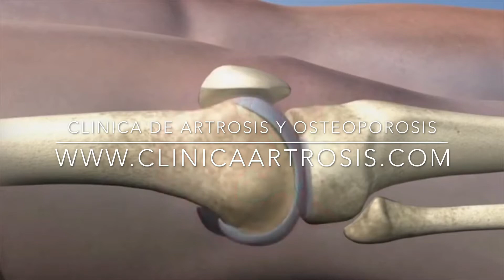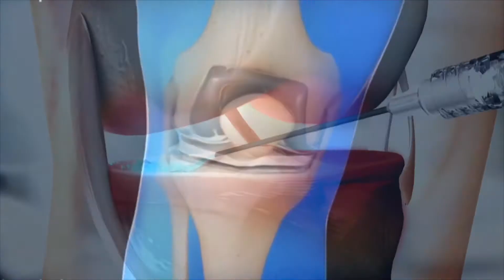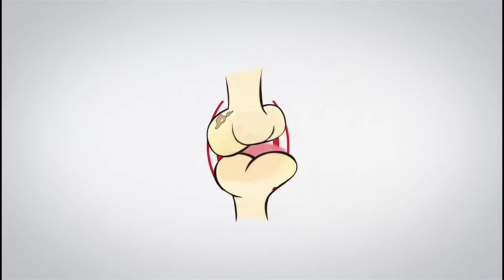Células madre, casos artrosis Colombia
La medicina regenerativa es el futuro de la ortopedia en casos de osteoartrosis. Realizamos este tratamiento efectivo contra la artrosis sin necesidad de exponer a los pacientes a cirugías mayores, largas y complicadas, sin anestesia general y con recuperaciones inmediatas en dolor y limitación funcional. Fortalece su inmunidad celular articular en forma autologa; es decir con su propia sangre. La pandemia no es un problema pasajero sino qué hay que adaptarse y no exponerse en tratamientos inmunosupresores como es una Artroplastia (reemplazo total o parcial protesico). Médicos especialistas en ortopedia y traumatología a su servicio.